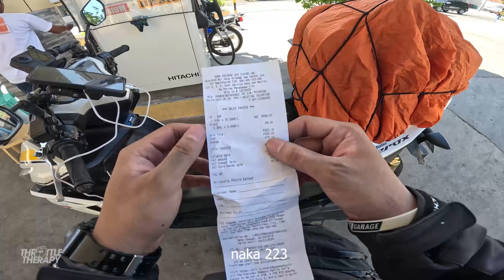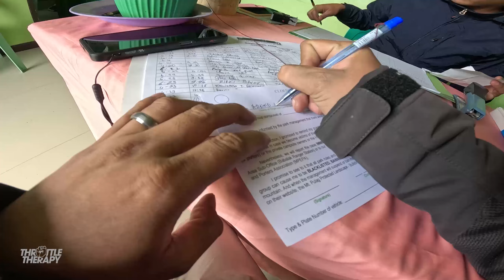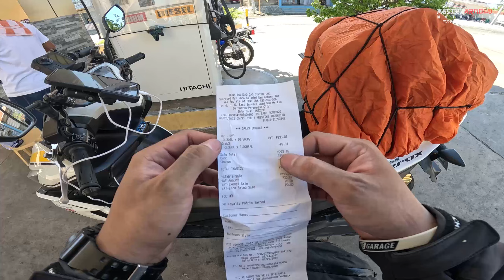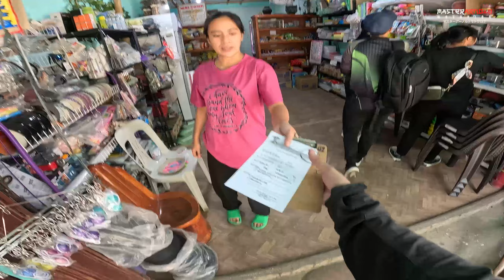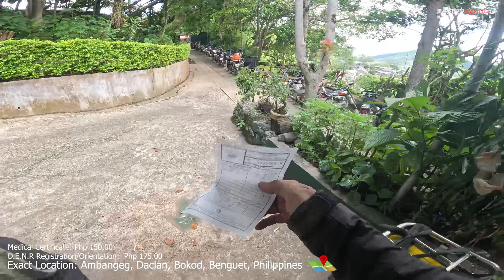SOLO RIDE & HIKE | MT. PULAG | AEROX V2 155 | Part 1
Celebrating my birthday where the roads & mountains are connected - June 23, 2023 5:30 AM.
Welcome to MT PULAG one of my dream solorides Travel & Tour Adventure.

Total of Gas consumption
1st:  Php 223.16
2nd: Php 260.00
3rd: Php 240.00
4th: Php 240.00
5th: Php 200.00
Total= Php 1163.16

Payments:
Medical Certificate - Php 150.00
Tour Guide: Php 1200.00
Environment & Cultural Heritage Fee: Php150.00
Barangay Maintenance Fee: Php 30.00
Entrance Fee: Php 175.00
Home Stay - 500
 - Free Unli Coffee
Total=  Php 2,205

Grand Total Adventure Php 3,368.16 (Foods and Drinks not Included)

Exact Location: Ranger Station - Babadak , Kabayan Benguet